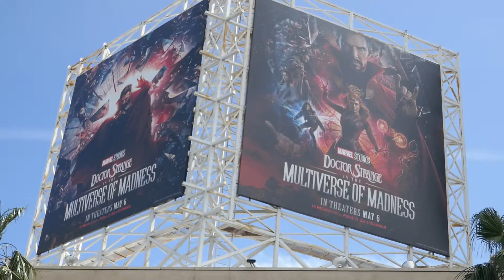Doctor Strange in the Multiverse of Madness Billboard Los Angeles California USA April 18, 2022